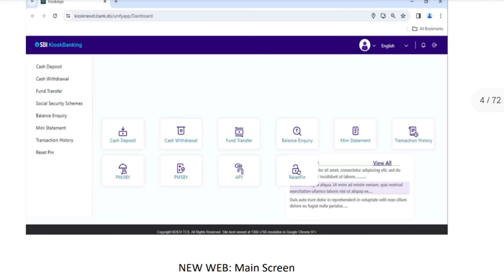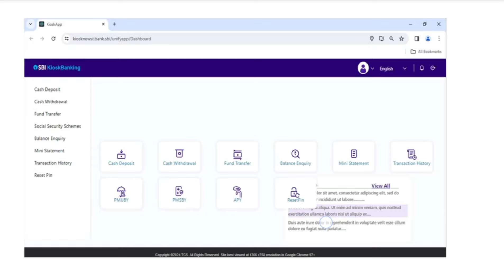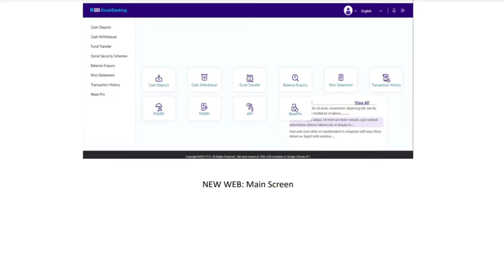SBI CSP के साथ साथ link Branch का भी interface change | sbi csp new update 2024 |Online tech 532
Namaskar friends

Is video mein SBI CSP portal versis linked branch portal ke bare mein bataya gaya hai